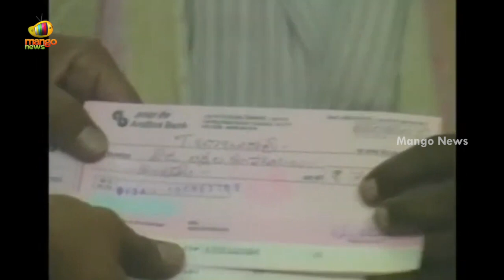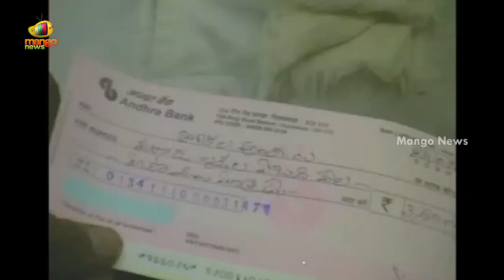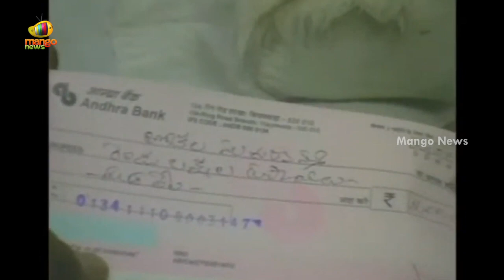YCP MLA Alla Ramakrishna Reddy Reveals Sensational Video Over Amaravathi | AP News | Mango News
YCP MLA Alla Ramakrishna Reddy Reveals Sensational Video Over Amaravathi.